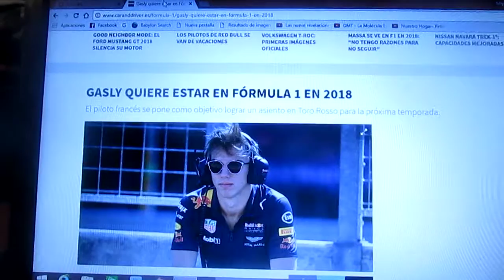Pierre Gasly quiere estar en la F1 para 2018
El joven francés se plantea conseguir un asiento en el equipo Toro Rosso la próxima temporada